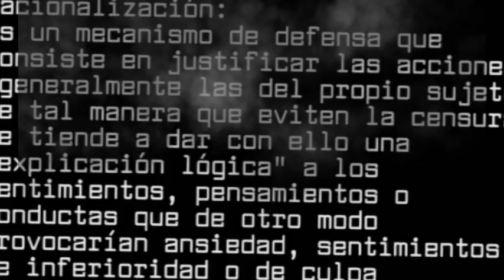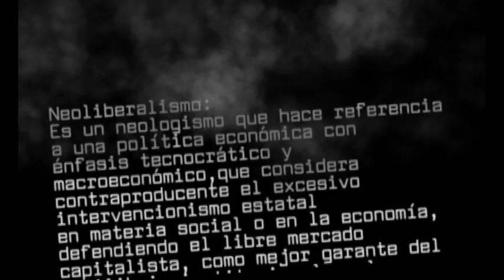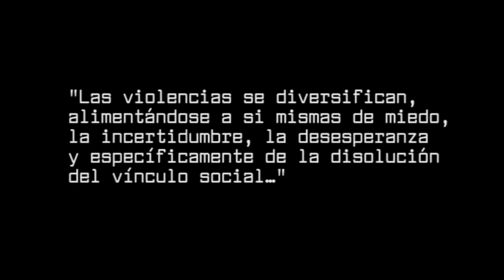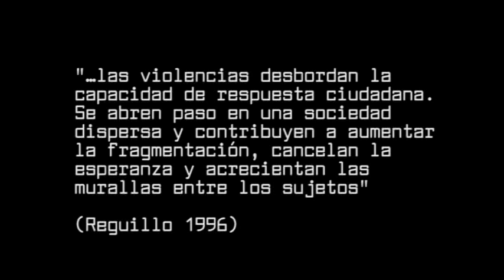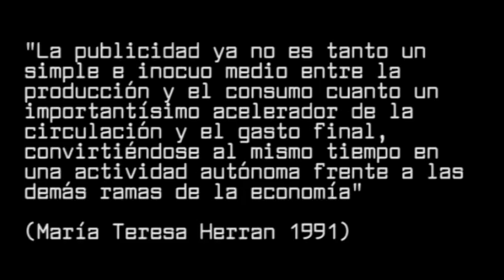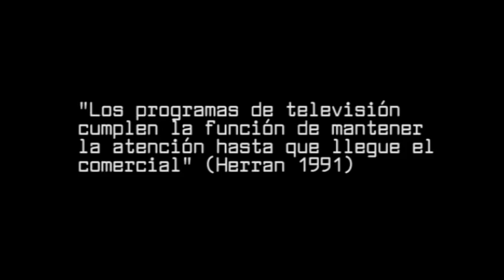RACIONALIDAD NEOLIBERAL Exposición Las caras ocultas de la violencia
Material Audiovisual basado en la investigación de Daniel Hernández "Racionalidad Neoliberal y la Publicidad Telvisiva, las caras ocultas de la violencia, exposición para la Cátedra investigación de los Medios de la Universidad Católica Cecilio Acosta Maracaibo venezuela, dictada por el Licenciado Radamés Larrazábal.
PRODUCTORES: Dianela Torres, Idelba Fuenmayor, Diana Rondón, Evy Cardoza, Angel David Sardi